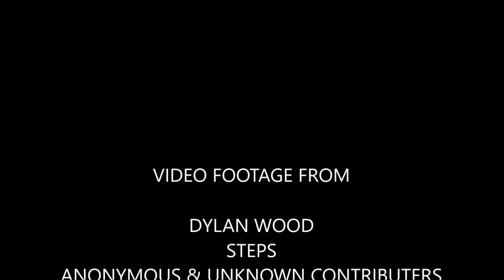Dylan Wood : No More Left To Say (Episode 2)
Episode 2 of 'No More Left To Say' takes a look back at the year 2018 and the two concerts Dylan performed that year, alongside releasing a DVD in early 2019.